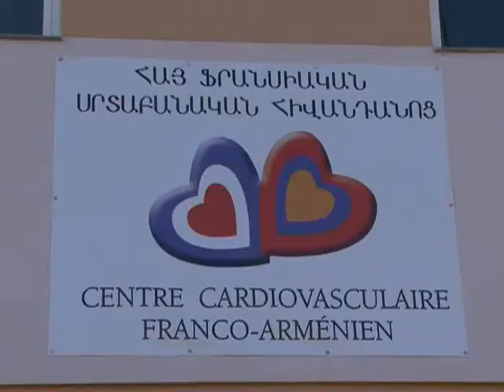Սերժ Սարգսյանը Գորիսում է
Գորիսում «Համահայկական հիմնադրամի» միջոցներով կառուցված հայ-ֆրանսիական սրտաբանական կենտրոնի բացմանը, նախընտրական քարոզարշավի շրջանակներում, մասնակցեց նախագահի թեկնածու, ՀՀ գործող նախագահ Սերժ Սարգսյանը: